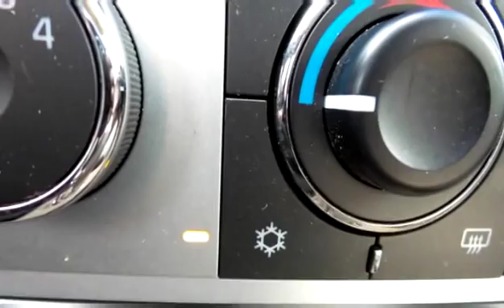Used 2008 Chevrolet Malibu LS for sale in Penticton, BC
Used 2008 Chevrolet Malibu LS for sale from Huber Bannister in Penticton, BC.